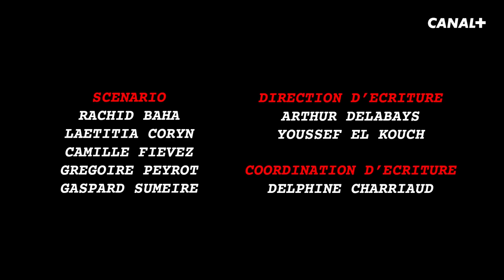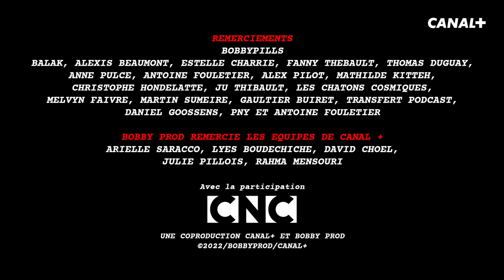Concours d'anecdotes feat. Le Patron de la Galaxie - Les Kassos #82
Le réalisateur : Gaspard Sumeire
Les scénaristes : Rachid Baha,  Josselin Bordat, Laëtitia Coryn, Camille Fievez, Grégoire Peyrot et Gaspard Sumeire.